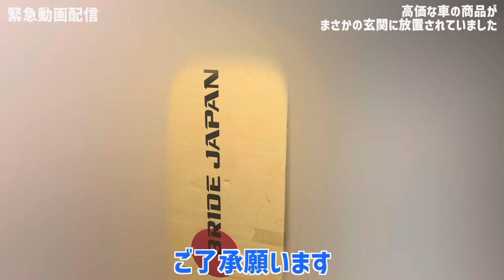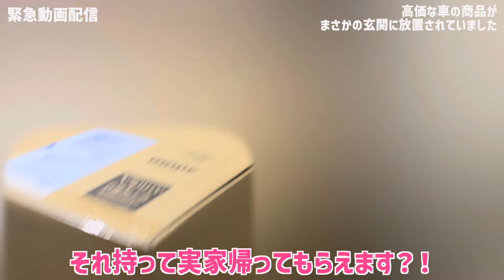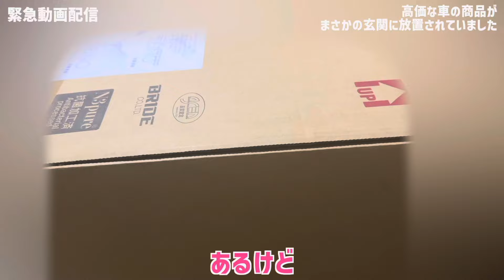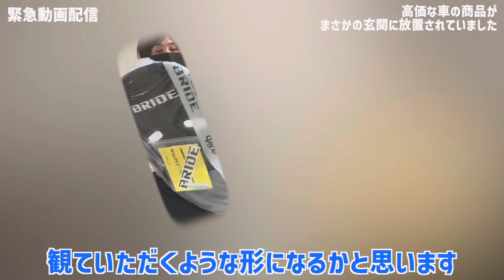【緊急動画】あの新商品が無情にも玄関先に放置されていました。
この動画は毎週水土動画とは別の臨時緊急動画です。
明日水曜日と次の土曜日にこの件に関しての正式な動画を配信しますので、よろしくお願いします。
今回はZC33Sスズキ スイフトスポーツ用に購入しましたBRIDE（ブリッド）の新製品、ZETAⅣ Classic（ジータ４クラシック）が無情にも玄関に放置されていました。

👍 この動画が気に入ったら、ぜひ「いいね！登録者数が増えると、さらに多くの役立つ情報をお届けできます。

📢 ご質問やご意見があれば、コメント欄で教えてください。皆さんのコメントを楽しみにしています！

🟨【ゆいきよ】yui ときよぴーチャンネルのオフィシャルグッズショップ